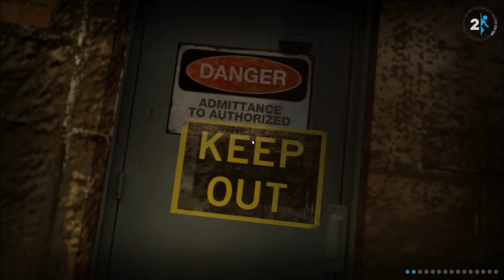Portal 2: [Part 7] Cave Johnson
Hey guys! Part 7 here for Portal 2 and you guys get to meet, well sort of, Cave Johnson. He was the founder and CEO and President and everything else for Aperture Science. Enjoy! Make sure to like/fav!